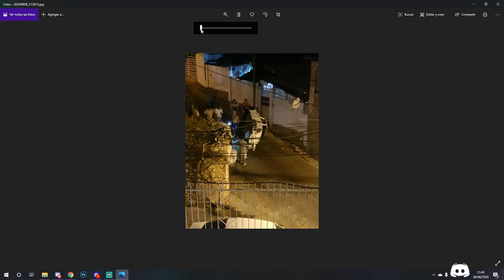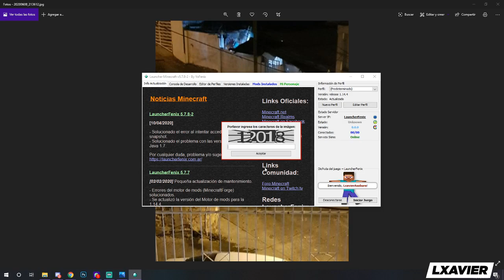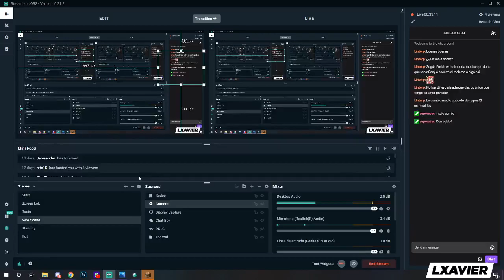[ESP] CanonLand? (directo corto)